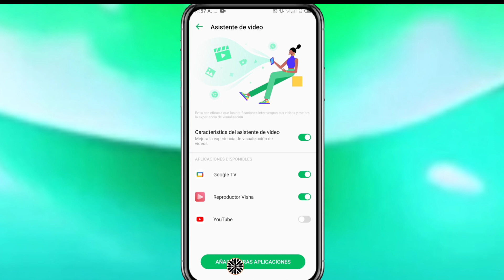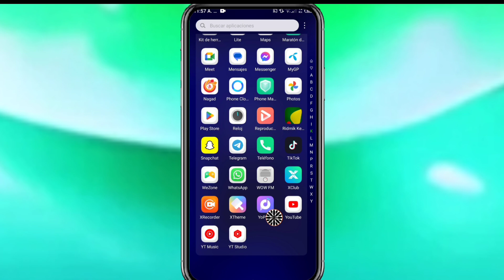Cómo arreglar Infinix PLAY EN LA OPCIÓN DE FONDO que no se muestra 2024?